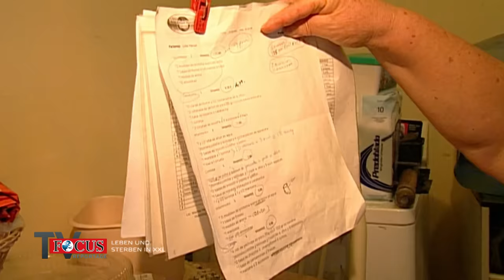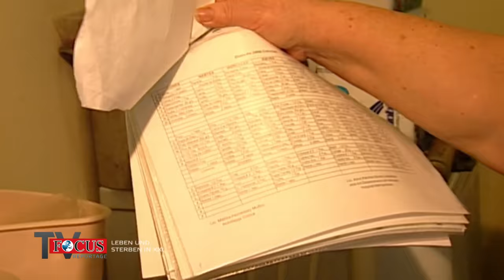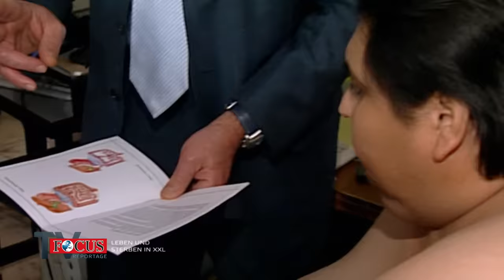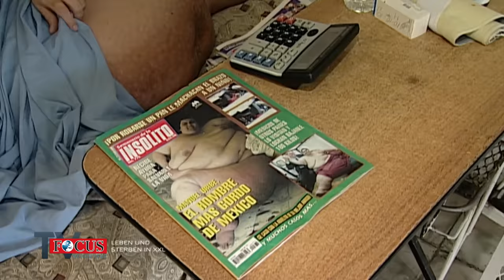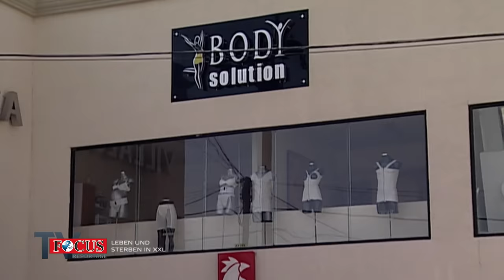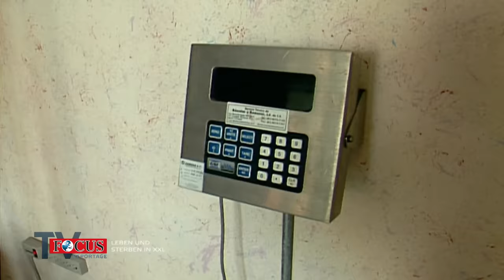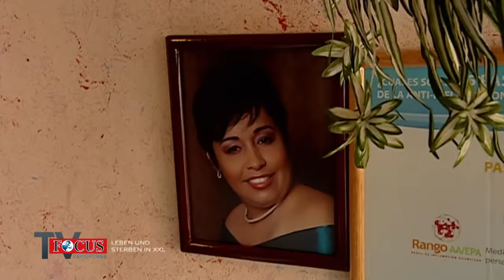Der dickste Mensch der Welt (590kg): Leben & Sterben des Manuel Uribe | Focus TV Reportage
Er war der dickste Mann der Welt – Manuel Uribe. In Spitzenzeiten wog der Mexikaner über 590 Kilo. Sein gigantischer Körperumfang brachte ihn sogar ins Guinnessbuch der Rekorde.
Focus TV hat 2006 das erste Mal über einen der schwersten Männer in der Geschichte der Medizin berichtet und auf sein schweres Schicksal aufmerksam gemacht. Seitdem veränderte sich vieles im Leben des Kolosses aus Monterrey. Uribe wurde berühmt, ließ eine Extrem-Diät über sich ergehen, fand die Liebe seines Lebens, verließ das elterliche Haus und eröffnete ein Geschäft. Im Sommer 2014 ist Manuel Uribe nur wenige Tage vor seinem 50. Geburtstag unter mysteriösen Umständen gestorben.
Die Focus TV-Reportage mit einer Langzeitbeobachtung über Manuel Uribe, der es wie kaum ein anderer „Dicker“ geschafft, sein schweres Schicksal mit spielerischer Leichtigkeit zu bewältigen und dabei noch in klingende Münze zu verwandeln.